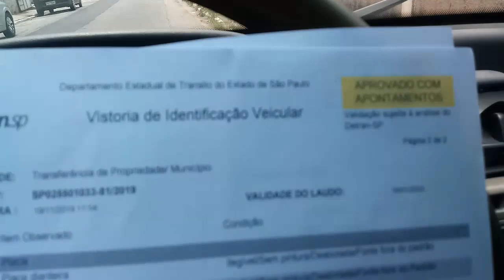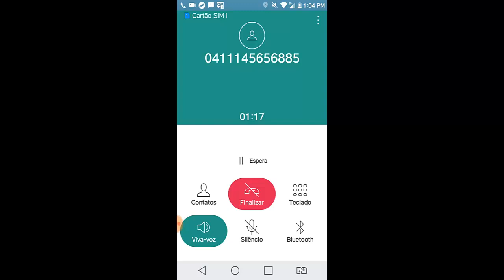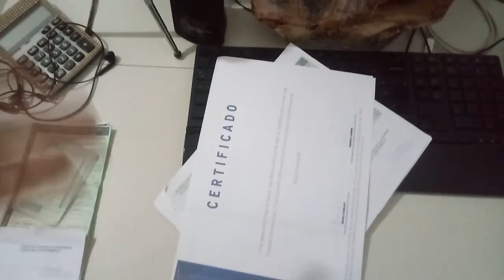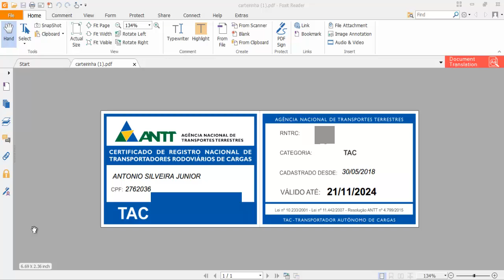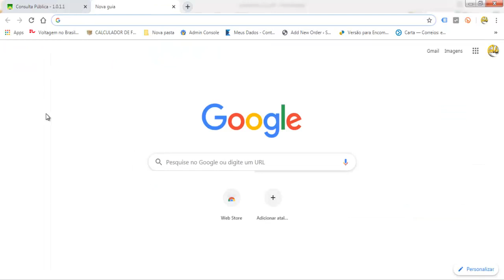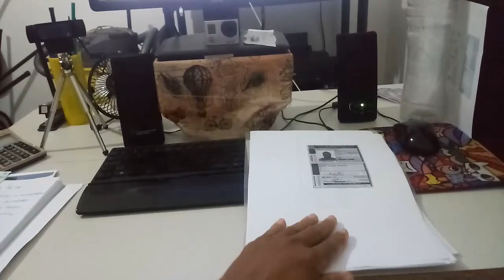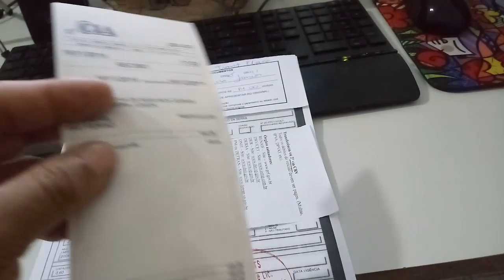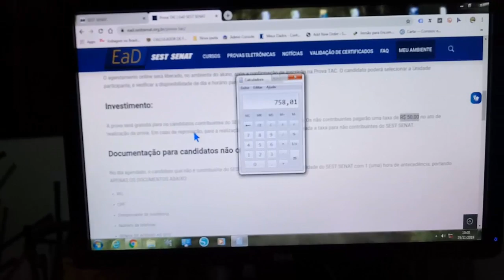Passo a passo transferência, antt e placa vermelha na Fiorino ( Serve para outros de carga)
Salve rapa, videozão novo para você que tem duvidas de como colocar placa vermelha na nave!
Se gostou fortalece no like que é nóis

PALAVRAS RELACIONADAS:

como tirar antt de graça
como tirar antt pessoa fisica
certificado antt 2 via
cadastro antt transporte passageiros
imprimir certificado antt
antt multas
antt consulta multas
antt telefone
despachante placa vermelha
categoria aluguel placa vermelha
placa vermelha vantagens
placa vermelha legislação
mudança de categoria de veículo particular para aluguel sp